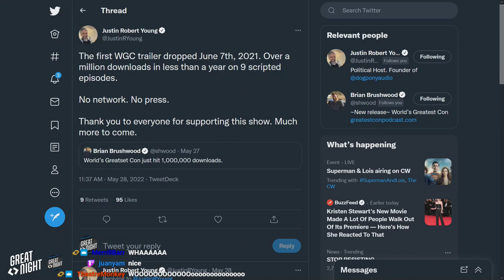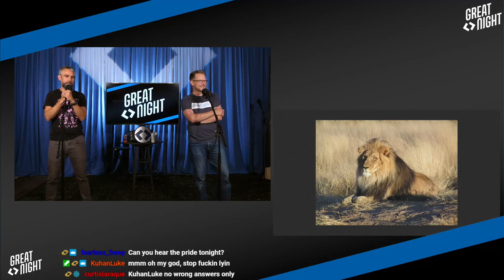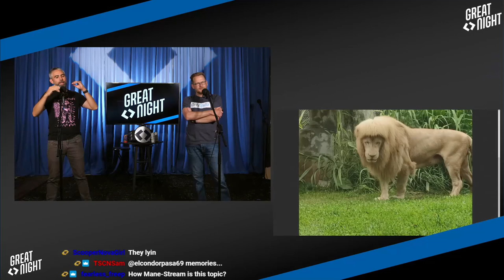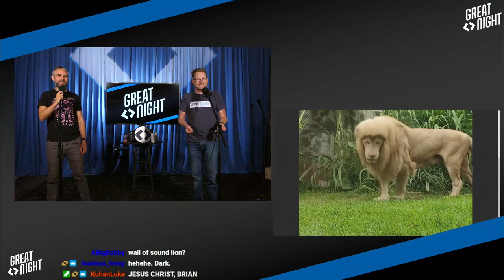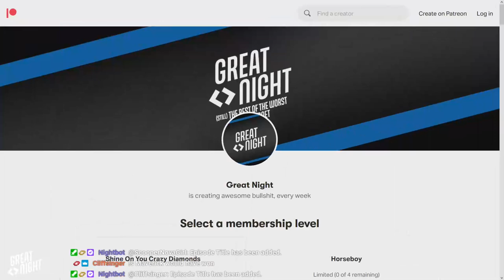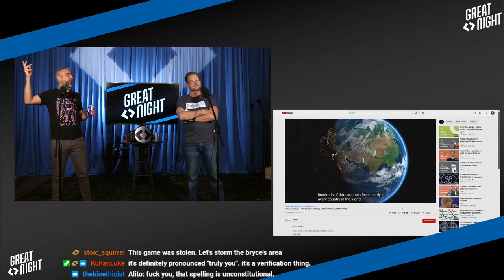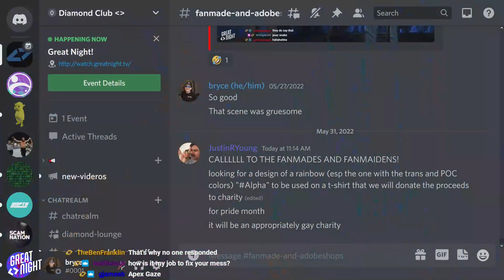Great Night #49: Ey! I'm Skiing Here!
Can we just BeReal? Brian hated Top Gun 2. Pride Hair. Trash-talking and trash-bets with neighbors.
Who can truly master big tech if you can't spell it?! It's the "Start-Up Spelling Bee," testing terribly spelled names against terrible spellers.
We're going to be at RTX, the Rooster Teeth Expo, in Austin July 1-3! Get tickets and let them know we sent you